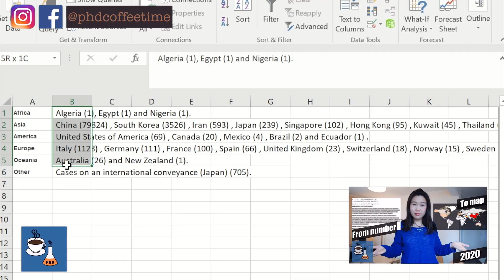A Coffee A Day Brings Research Insights Your Way | Join this PhD community!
I am building content with the goal to engage Ph.D. researchers with practical tips and motivation.

It's my privilege to be a part of your day, and I hope more people will feel supported in the journey of Ph.D. research.